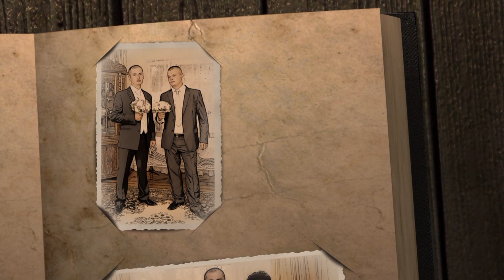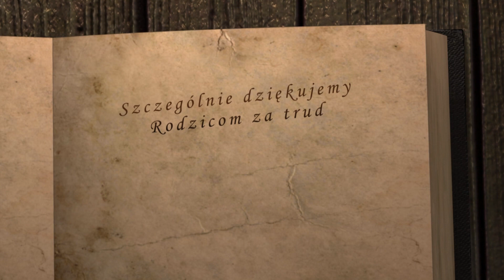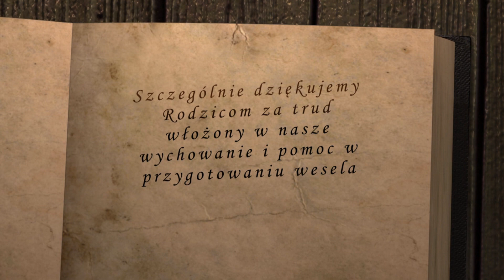Zakończenie filmu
F/X Foto-Video
Puchaczewski W.